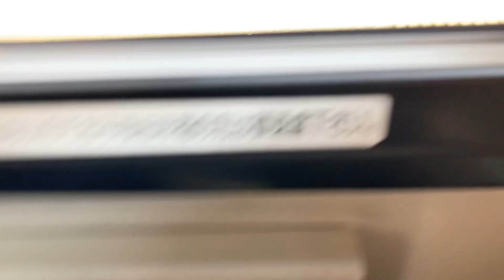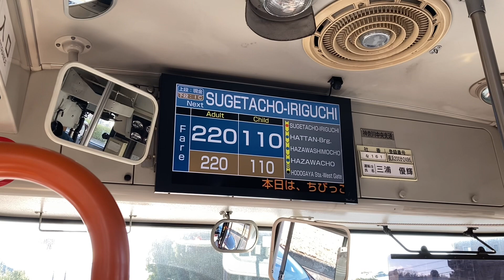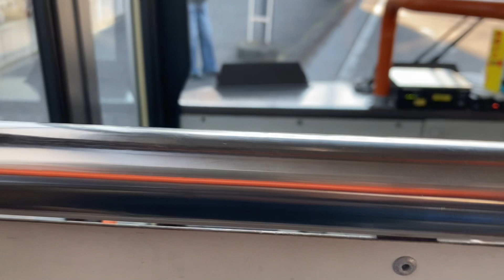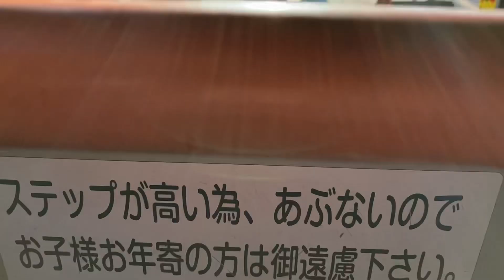【前面展望】又口橋から羽沢横浜国大駅まで 神奈川中央バス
相鉄新横浜線が完成したら乗ることはなさそうです。新横浜の次のバス停、又口橋からバスで羽沢横浜国大駅まで移動ました。